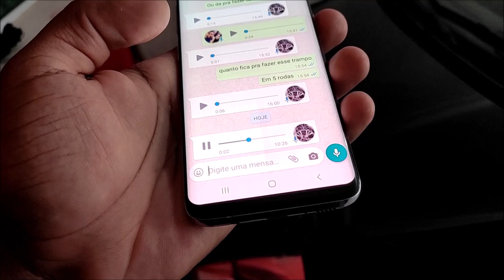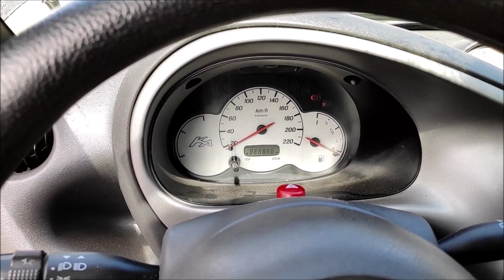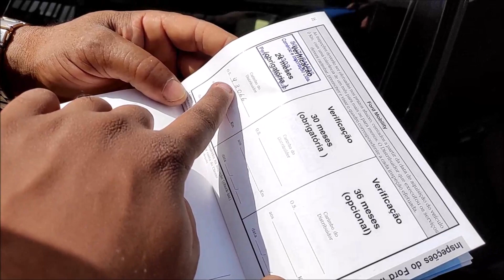LIMPEZA GERAL NO FORD KA DE LEILAO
meu instagram @araujoleoyt

dia de limpeza nos carro de leilao e assim galera ,
compartilha tmj !